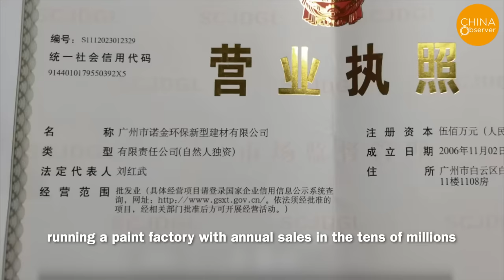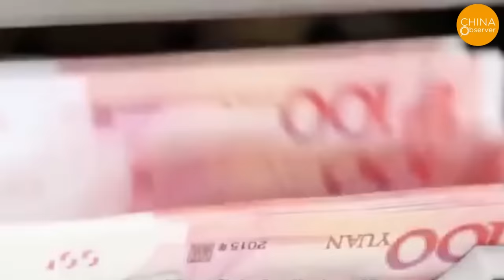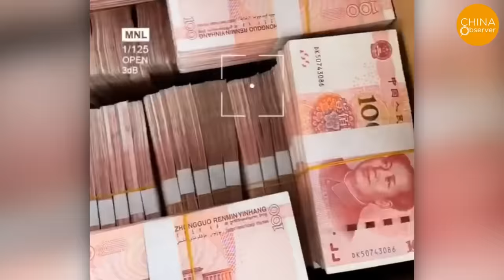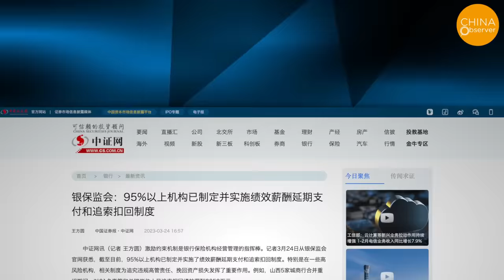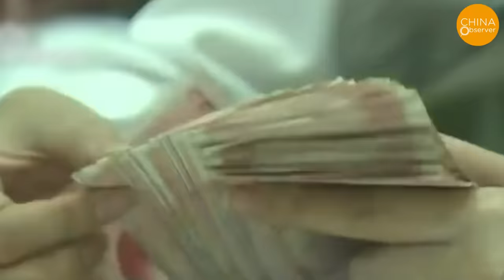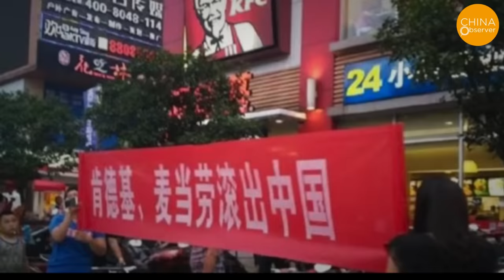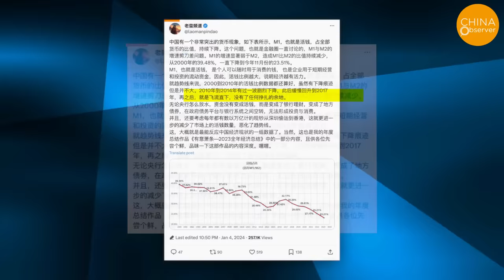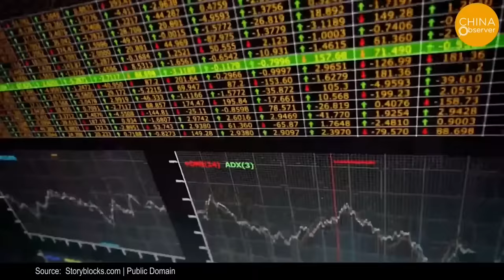Banks Run Out of Money, Demanding Salaries Back From Employees; Firms Bankrupt, Bosses in Deep Debt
With businesses going bankrupt and owners drowning in debt, the banking sector is also facing financial challenges. In May 2023, a collective wage claim incident occurred at Shanghai Pudong Development Bank. And then at the end of the year, China Merchants Bank, one of China's leading commercial banks, initiated a 'reverse wage claim' from its employees. Is it possible that even such a prominent bank needs to ask employees for money to get by?